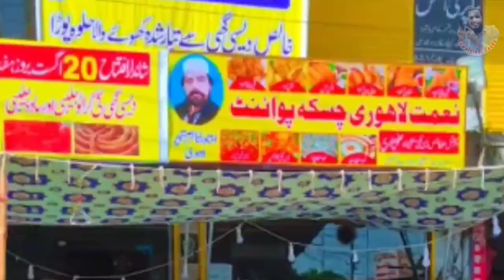Halwa Pori || Dasi Ghee Halwa || Lahori Nashta || Street Food || Khoay Wala Pora || Alou ki Bojyan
Halwa Pori
Pora
Alou ki bojyan